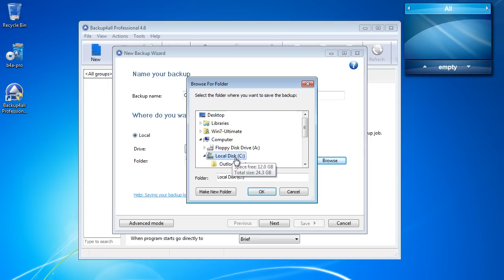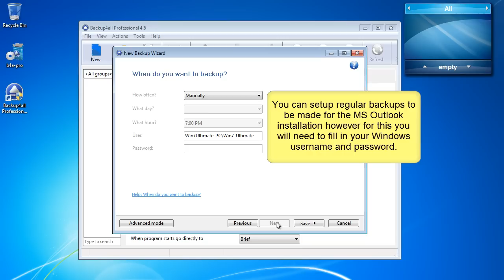Backup Microsoft Outlook 2010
This article explains how to backup Outlook 2010 (Emails, Calendar, Contacts, Tasks, Journal, Notes and other settings). Basically you have to install a backup program that does this job automatically, or if you want to do it yourself it can be backed-up manually.